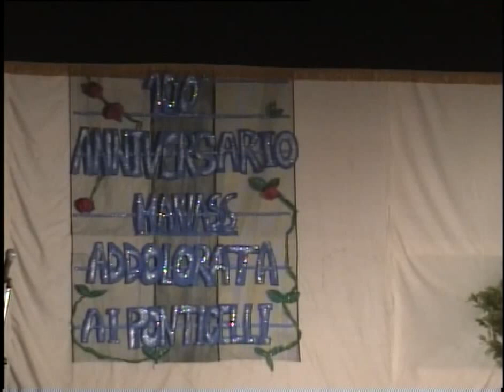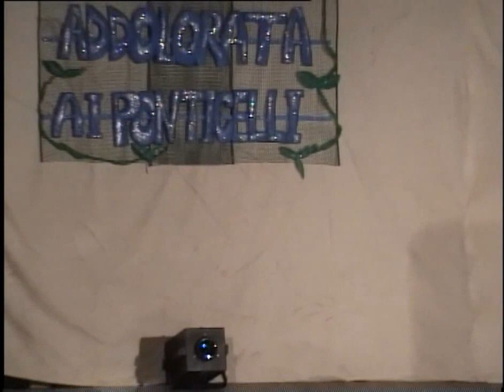Centenario M.A. ai Ponticelli - Parte 11°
Gara canora parte 11°